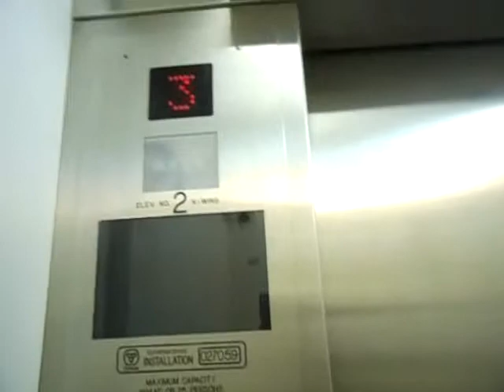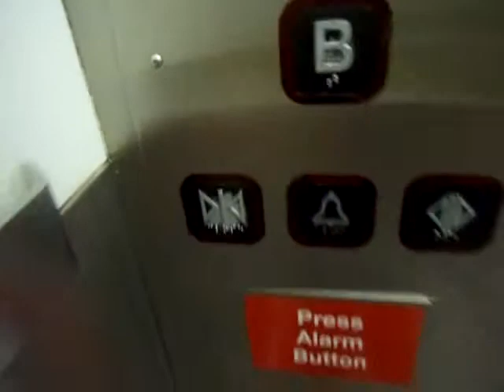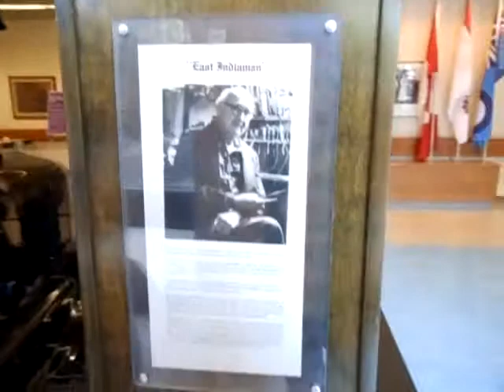Sunnybrook Hospital M-wing Elevator: MontgomeryKONE Traction Elevator